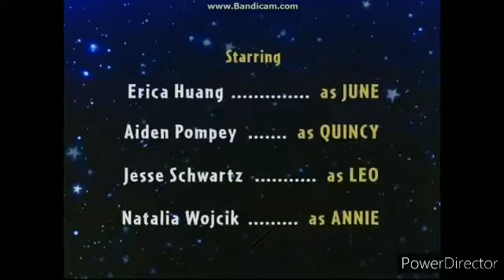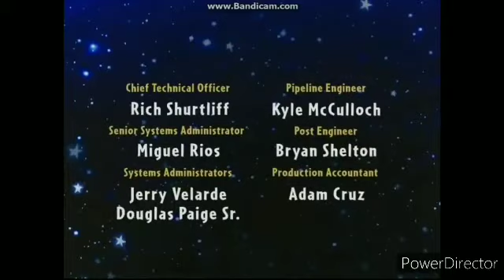Little Einsteins and Despicable Me S01E24 Bend It Like Andersons